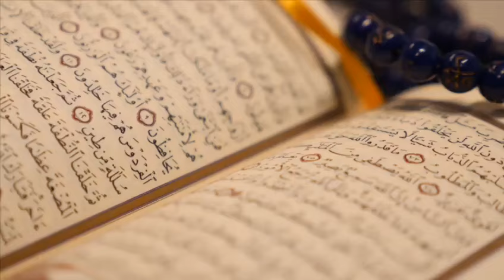surah alam nashrah | Surah al inshirah (Quran recitation)beautiful voice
Surah Inshirah (Alam Nashrah) in a nutshell
Surah Inshirah, also called al-Sharh (الشرح) and Alam Nashrah (الم نشرح) is the 94th surah of the noble Quran, in Juz' 30, with 8 verses and 27 words. It was revealed in Mecca in the early years of the appointment of Muhammad (S) as the messenger of God after sura Duha.

Reciting Surah Al-Inshirah is good for,
1. Relieving heart and chest pains.
2. Granting health and certitude.
3. Protecting while traveling in the sea.
4. Helping in easy childbirth.
Recitation of Surah Al-Inshirah also aids in increasing the wealth. Apart from this, one of the most significant benefits of reciting this surah is the increase of memory and concentration.